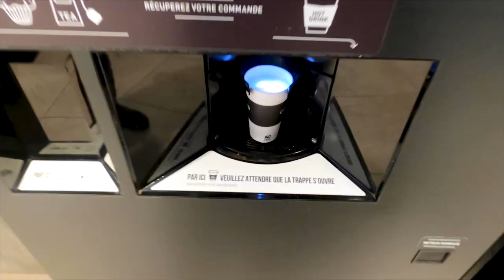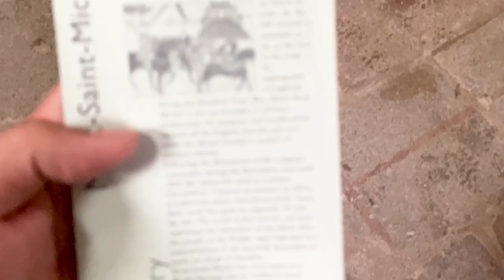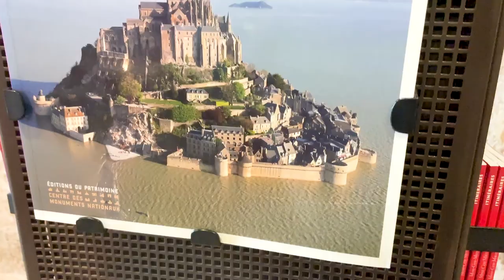Weekend trip to Normandy & Brittany - France Travel Vlog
Hello and Welcome back to the channels guys 😀

If you're new here, my name is Arif and I am a first-year student at ESSEC Business School for their Grande Ecole Master in Management program.

So the weekend of October 2nd-3rd, almost 70 of us from ESSEC went on a weekend trip to Normandy and Brittany, organized my MELT ESSEC. In this amateur attempt of making a travel vlog, I hope I was able to capture the trip to a certain extent and I hope you guys enjoy the video.

🕹️ Some Products for Students
Mouse: 1. Mx Master 3 Mouse
2. Logitech M590
Canon 80D
Converter Plug
Apple devises Eu Adapter
Extension Board
USB C Hub for MacBook
Seagate HDD
Samsung SSD
Spice Mix
My Favorite pen